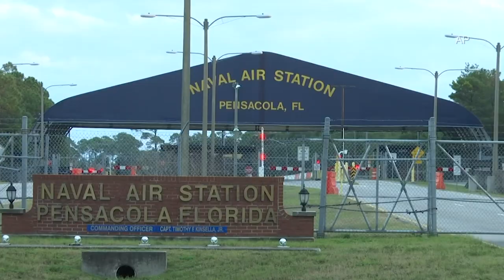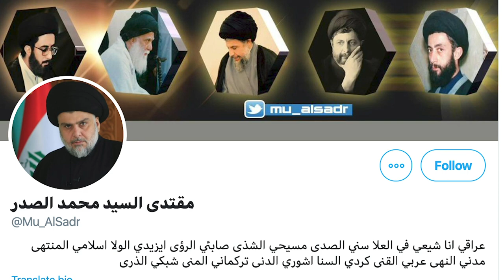The Briefing - 01.17.20 US base in Iraq cleans up after missile strike...and more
This week: cleanup and rebuilding gets underway at a base in Iraq hit with Iranian missiles, leather jackets are approved for new Navy officers, Australian military helps fight fires and more.